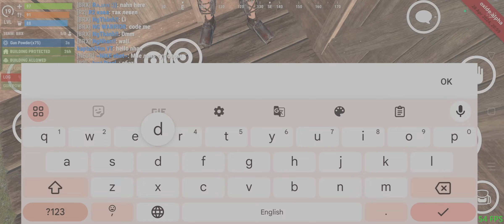oxide survival island - new 👿 Turret trap base 🤑 raiding Турель-ловушка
hi everyone I think you need trap video
but you need more video them comment me 🙂
rajan yt oxide
new gameplay
new video oxide
rajan new video
trap base